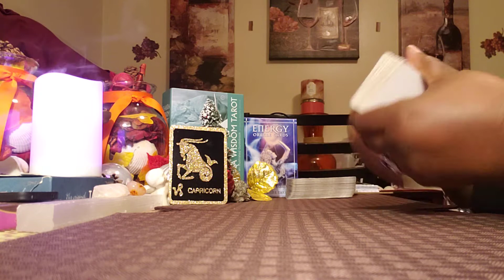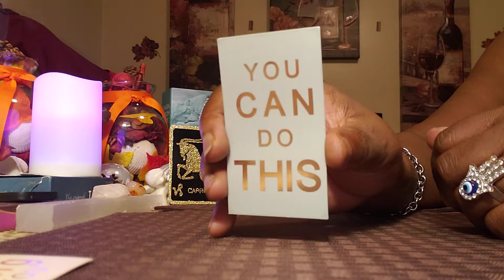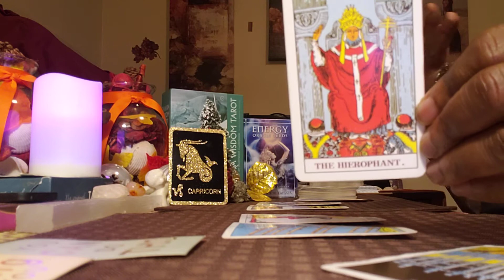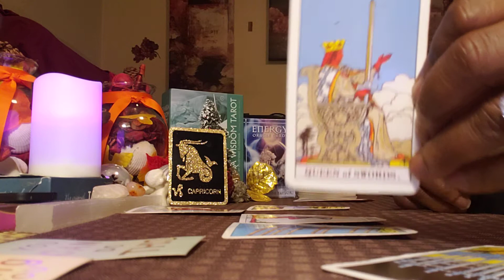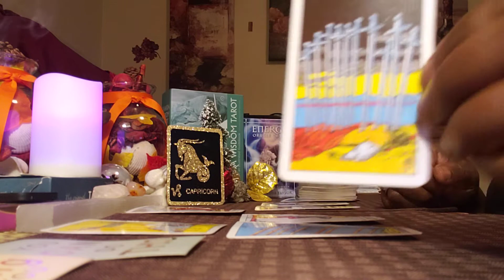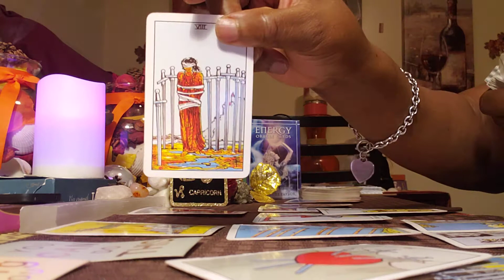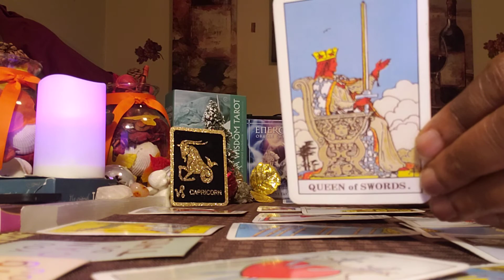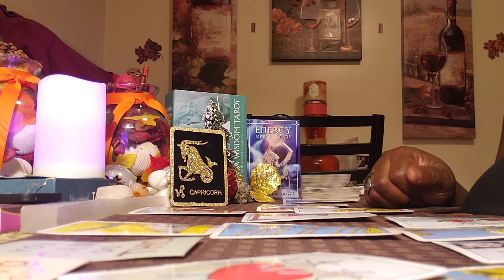Capricorn ♑ Weekend Reading: Your Ex-Person Wants to Make Peace ✌ 😌